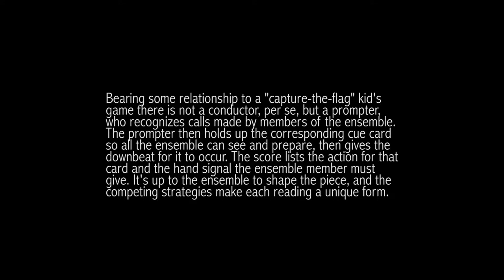John Zorn's 'Cobra'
Music Technology@QCGU
Music Technology at Queensland Conservatorium presents John Zorn's infamous game piece from 1984 in collaboration with Winds, Strings, Composition and Percussion.